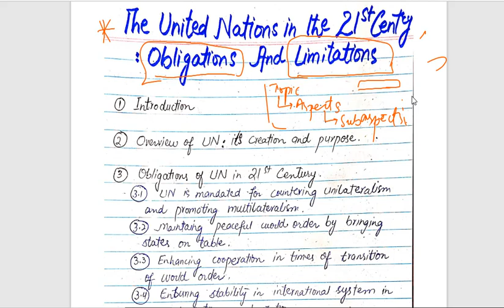UN in 21st Century: Obligations and Limitations